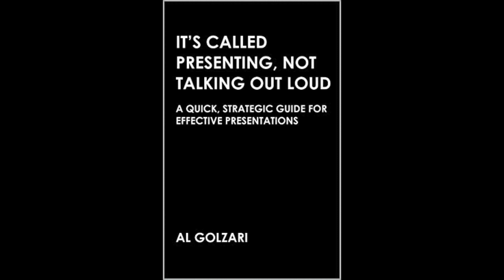The Persian New Year Was Yesterday and Here's The Problem | Al's Rants #12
While I'm not very nationalistic, the Persian New Year is a SECULAR, not religious holiday.  But no one seems to no about it.  And that's a problem, I think.  So many other holidays from other cultures, religious and faiths are well-known throughout the entire country, if not the world.  Here's what I think the problem is.

Send me your comments and questions for a chance to win a paperback copy of one of my books. Either one - your choice. My book on presentation skills or business writing skills. It's Called Presenting, Not Talking Out Loud. Businesspeople Don't Like To Read, We Scan